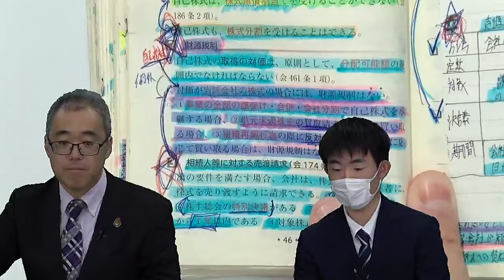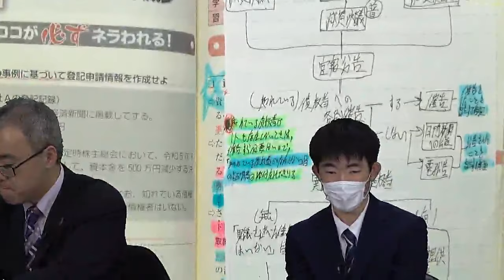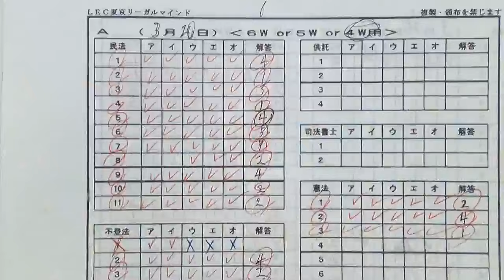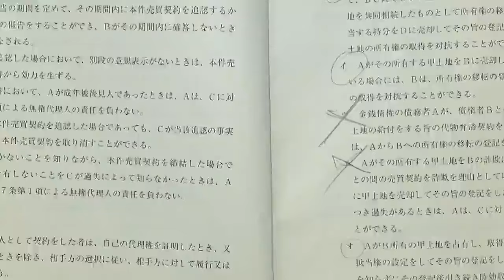【LEC司法書士】大学在学中に一発合格 【合格者インタビュー】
令和5年度司法書士筆記試験に見事一発合格されたKさん。
Kさんが受講をしていた講座の担当をしていた森山講師がKさんの一発合格した秘訣に迫りました！

◆森山クラス　生講義を実施している渋谷駅前本校のご案内